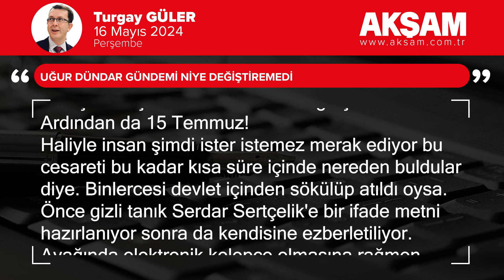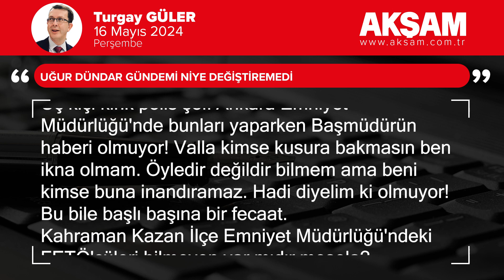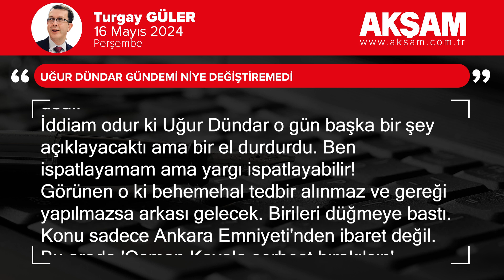Uğur Dündar gündemi niye değiştiremedi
Tesadüfen, şans eseri haberimiz oluyor. Bir yıl boyunca pişiriliyor son anda gizli tanığın ifşasıyla ortaya çıkıyor. Dua edin ki ses kaydı da var! Olmasa herkesin işi zor! Düşünün ki FETÖ otuz-kırk yıllık bir yapılanmanın ardından kalkışabilmişti 17/25 Aralık darbe girişimine. Ardından da 15 Temmuz!

Haliyle insan şimdi ister istemez merak ediyor bu cesareti bu kadar kısa süre içinde nereden buldular diye. Binlercesi devlet içinden sökülüp atıldı oysa.

Önce gizli tanık Serdar Sertçelik'e bir ifade metni hazırlanıyor sonra da kendisine ezberletiliyor. Ayağında elektronik kelepçe olmasına rağmen yurtdışına kaçışına göz yumuluyor. Daha sonra Alman gizli servisine çalışan Erk Acarer'in programı ayarlanıyor. Sertçelik o programa çıkacak ve kendisine ezberletilenleri anlatıp Türkiye'yi karıştıracak. Fakat Sertçelik son anda vazgeçiyor. Kendisinden beklenenin aksine kumpasçıları ele veriyor. Acarer ve kumpasçılar şokta tabi ki! Yetinmiyor bir de ses kaydı yayınlıyor. Allah'tan ses kaydı var yoksa uğraş dur.

Üç kıçı kırık polis şefi Ankara Emniyet Müdürlüğü'nde bunları yaparken Başmüdürün haberi olmuyor! Valla kimse kusura bakmasın ben ikna olmam. Öyledir değildir bilmem ama beni kimse buna inandıramaz. Hadi diyelim ki olmuyor! Bu bile başlı başına bir fecaat.

Kahraman Kazan İlçe Emniyet Müdürlüğü'ndeki FETÖ'cüleri bilmeyen var mıdır mesela? Görevlerine başlatıldılar yeniden! Gördüğüm ve son yıllarda bas bas bağırdığım konu şudur ki sermaye ile bürokrasi el ele vermiş Erdoğan'a operasyon çekiyor ve bununla kimse mücadele etmiyor. Oysa kasabada herkes biliyor!

Ankara Emniyeti merkezli bu darbe girişiminde Uğur Dündar'ın da adı geçti. Şaşırmadım. Bir iddiam da yok kaldı ki kendisi yalanladı. Doğru mudur, değil midir bunu araştırmak yargının, emniyetin işi. Nedir o iddia? Serdar Sertçelik'e o ifade tutanağı ezberletilirken Uğur Dündar da oradaymış yahut telefonla katılmış. Öyle midir bilmem? Ama bildiğim bir şey var! Hani bir kadın çıkmış ve Uğur Dündar'ın babası olduğunu iddia etmişti. İşte o günlerde Uğur Dündar sosyal medyadan bir paylaşım yaptı ve 'yarın gündem değişecek bekleyin' dedi.

Yarın gündem değişecek!

Bekleyin!

Bekledik ama gündem değişmedi. Oysa Uğur Dündar Sözcü TV'de gündemi değiştirecek acayip açıklamalar yapacaktı. Sahi ne oldu? Niye yapmadı? Herkes olağanüstü bir şey beklerken o çıkıp 'Balıkesir Belediyesi'nin şu kadar borcu var' dedi.

İddiam odur ki Uğur Dündar o gün başka bir şey açıklayacaktı ama bir el durdurdu. Ben ispatlayamam ama yargı ispatlayabilir!

Görünen o ki behemehal tedbir alınmaz ve gereği yapılmazsa arkası gelecek. Birileri düğmeye bastı. Konu sadece Ankara Emniyeti'nden ibaret değil.

Bu arada 'Osman Kavala serbest bırakılsın' türkülerini de bu olayların dışında tutmayın.

Osman Kavala tartışması bu işlerin tam da göbeğinde!